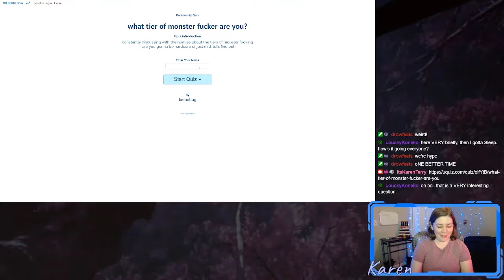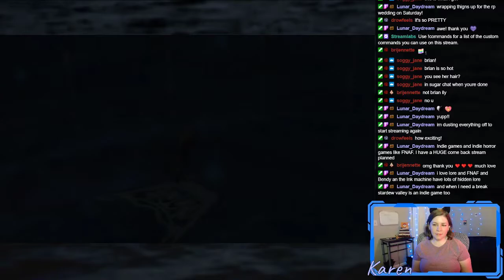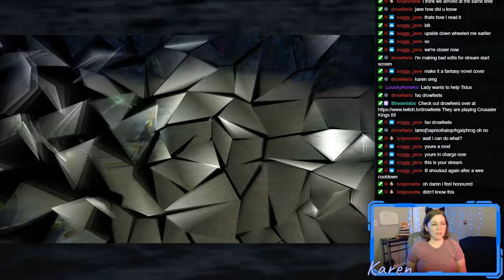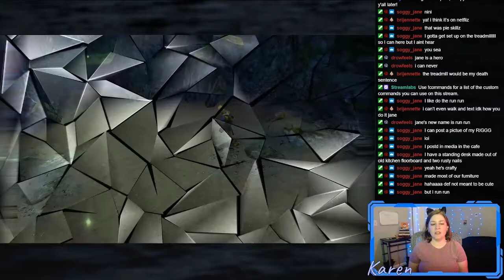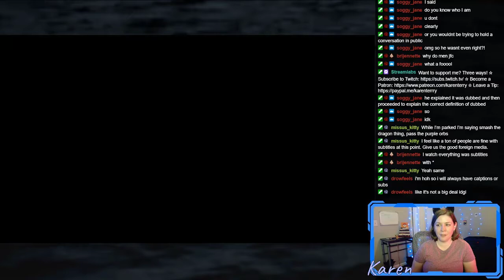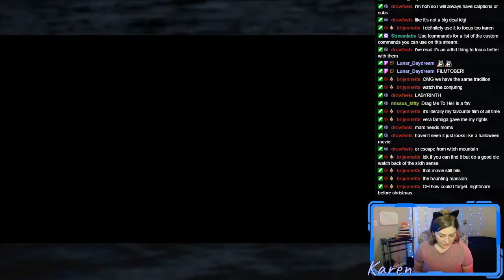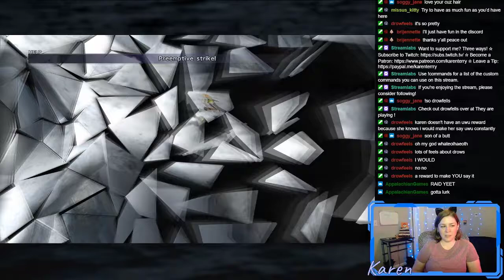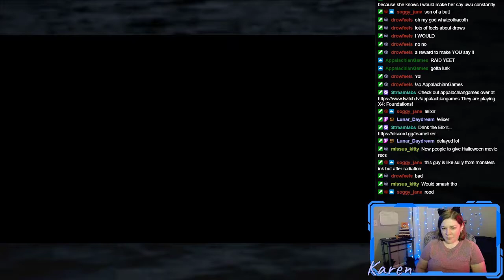Final Fantasy X - Part 28 | Artistic License